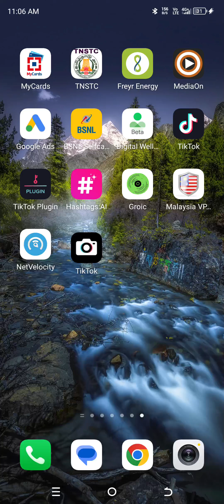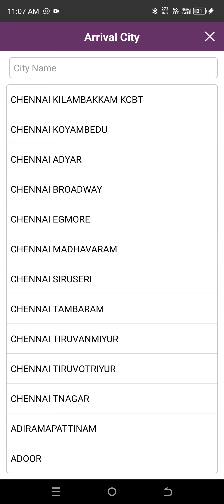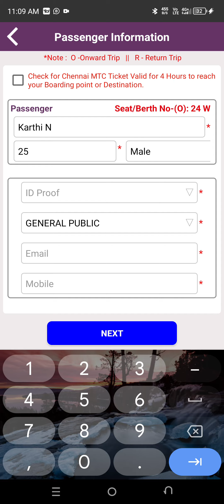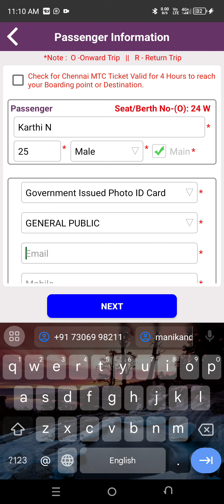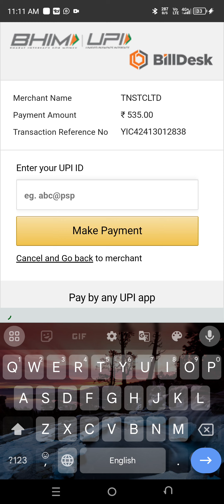HOW TO BUS TICKET BOOKING IN TNSTC OFFICIAL APP TAMIL